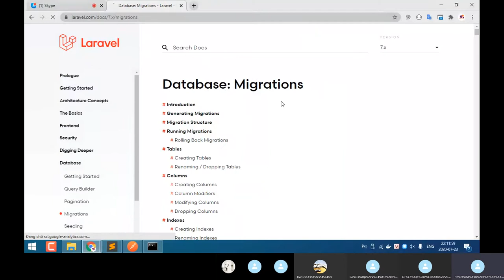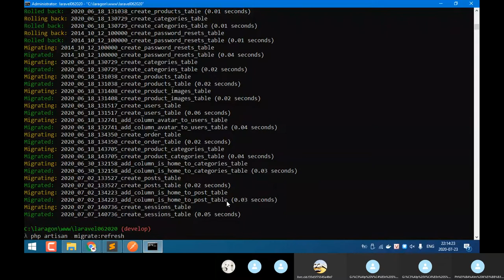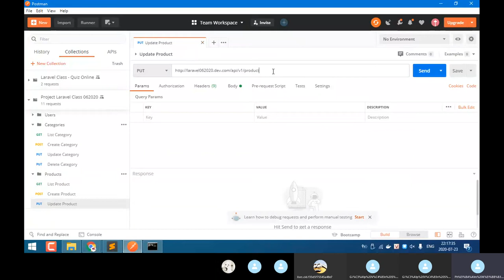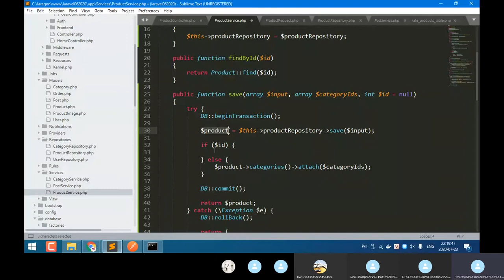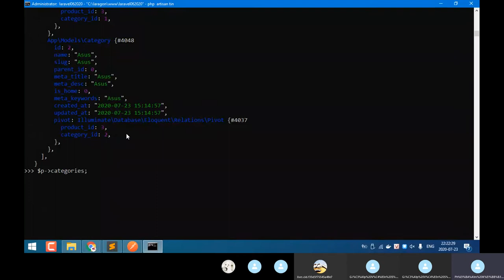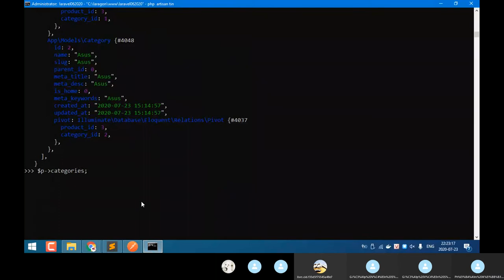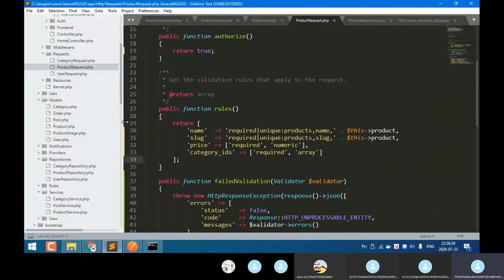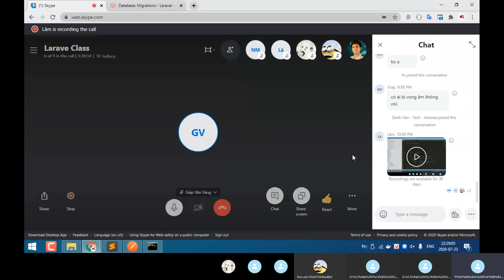Laravel Class Day 13- [API] Product Management phần 2